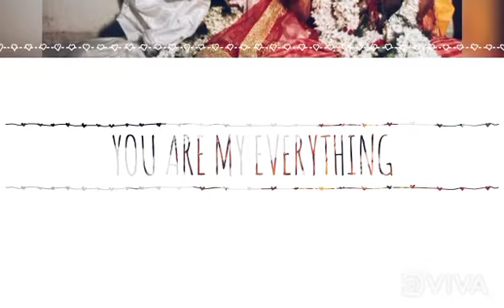shorts marriage youtubeshorts viralvideo